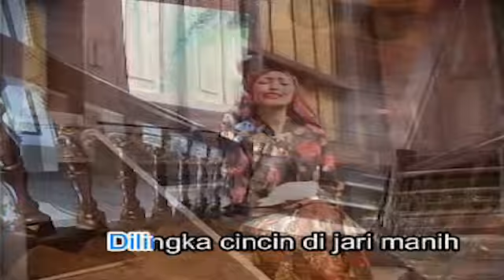Lagu Minang - Mona - Diseso Rindu (Official Video Lagu Minang)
Lagu Minang | Dendang Minang
Mona - Diseso Rindu
Cipt : Usman Tanjung

01. NEW ALBUM 2020 DAVID IZTAMBUL DAN OVHI FIRSTY VOL 4 ALBUM POP MINANG 2020[MANJAGO JODOH URANG]

02. BERBEZA KASTA , APAKAH ITU CINTA FULL ALBUM SLOW ROCK TERBAIK PILIHAN DAN LAGU MINANG TERBARU 2020